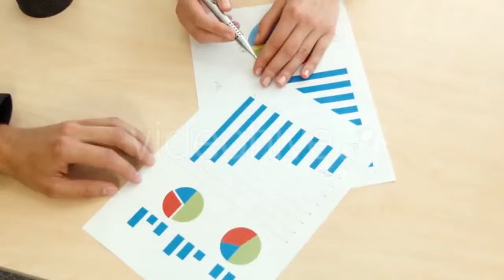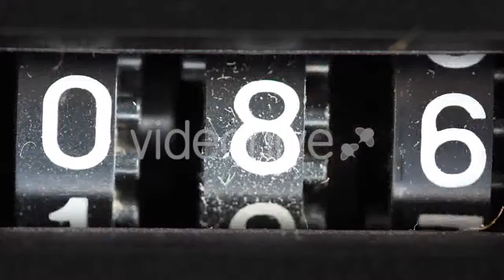Watering the Corn Field. - (food) | Stock Footage Mega Pack +40 items